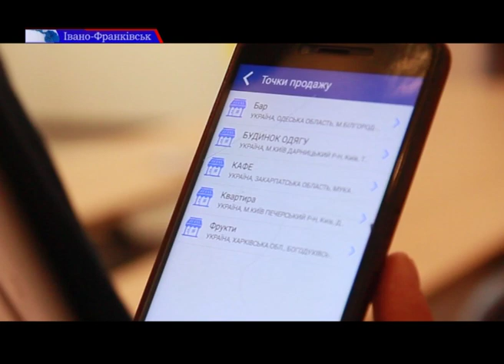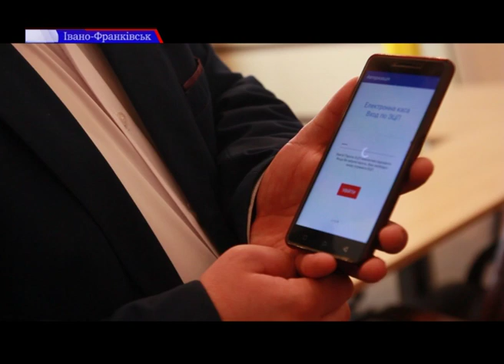В Україні запускають «касовий апарат у смартфоні»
Замість касового апарату- телефон. Це стане можливо завдяки розробці Державної податкової служби - програмному реєстратору розрахункових операцій. Поки додаток лише тестують.
Та як він працюватиме - дізнавалися наші журналісти.